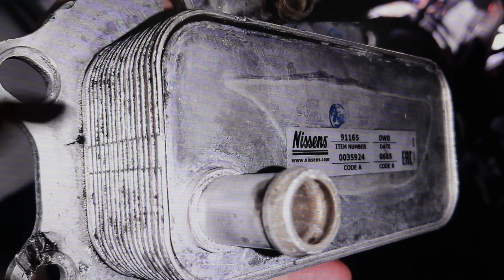SENCILLO, comprobar si el fallo es de ENFRIADOR de aceite o fallo de CULATA, refrigerante con aceite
Prueba SENCILLA para saber si falla el enfriador de aceite-agua o la culata, el vehículo mezcla anticongelante y aceite en el vaso de expansión